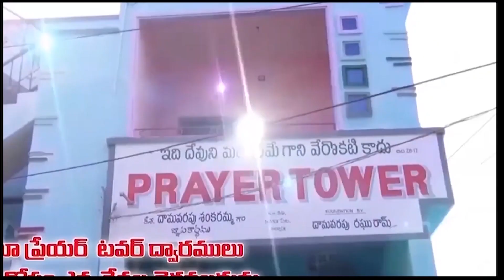PRASANNA GARU CODE 1781